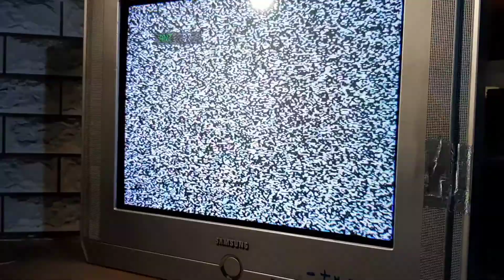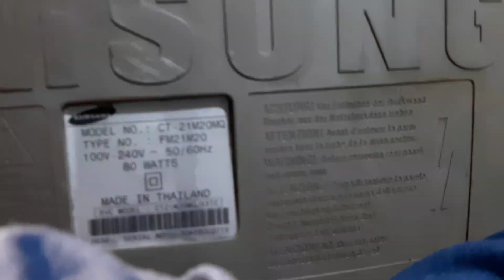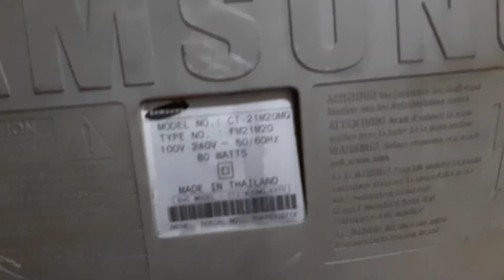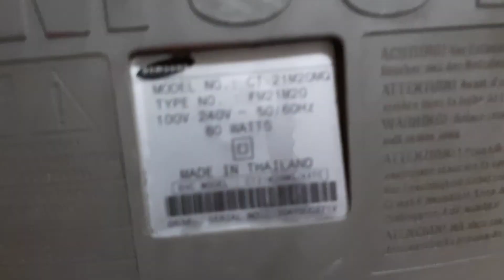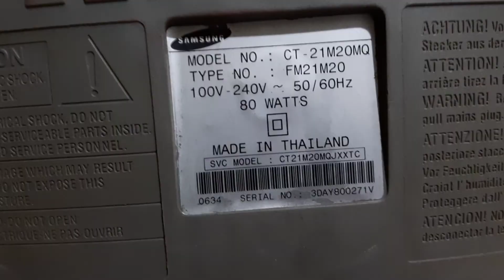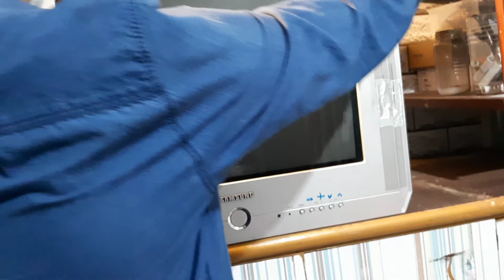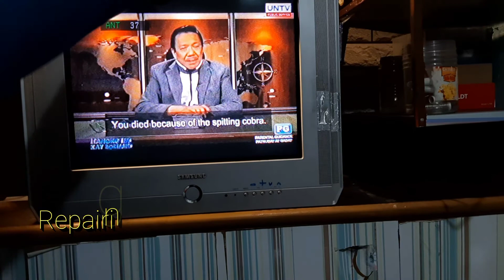Samsung Flat CRT TV | Auto Turns Off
I'll be sharing my basic knowledge and experiences about repairing electronics appliances, i hope na makatulong po sa inyo ang mga i-uupload kong videos. 😇

Thank you for visiting my small channel.